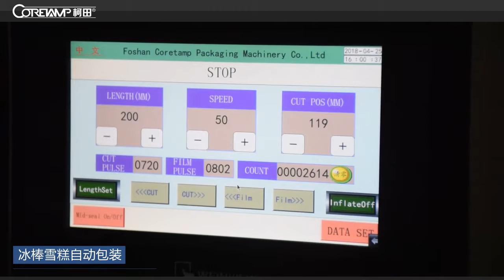Popsicle stainless steel packing machine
Address: Building F2 of New Lighting Source Industrial Base, Luocun, Nanhai District, Foshan City, Guangdong,

China.